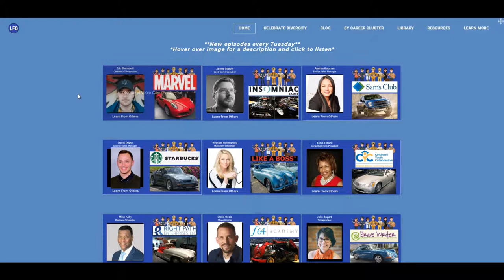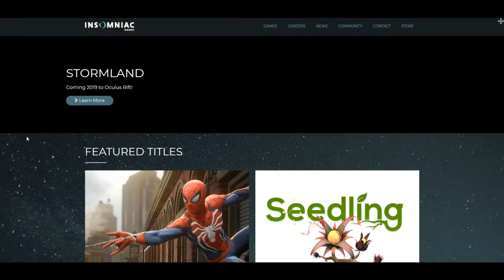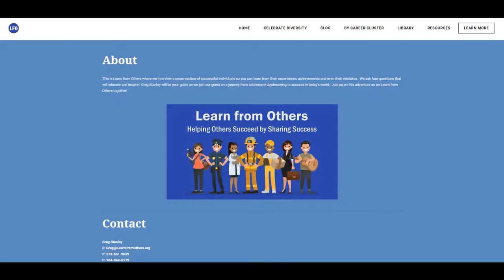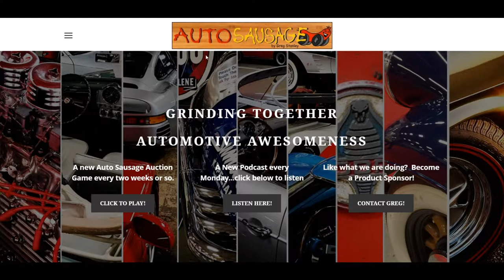064 & 065 Video Game Production